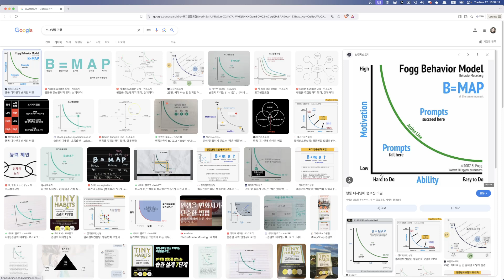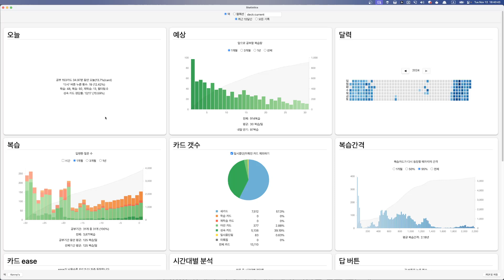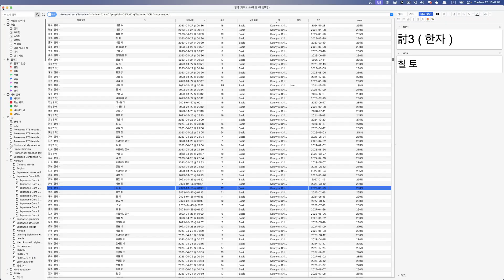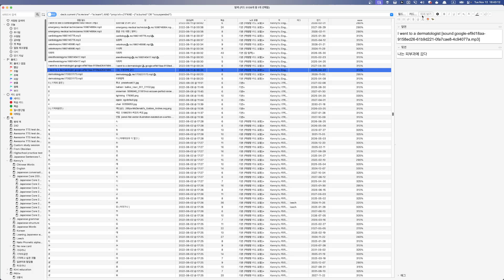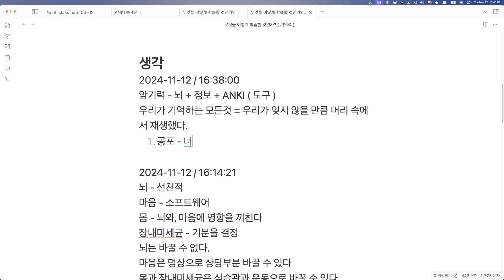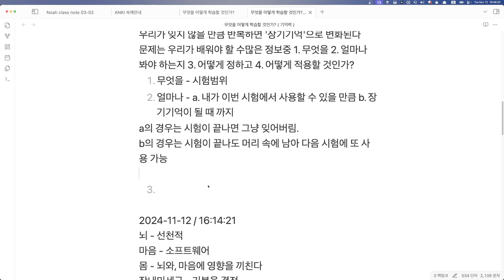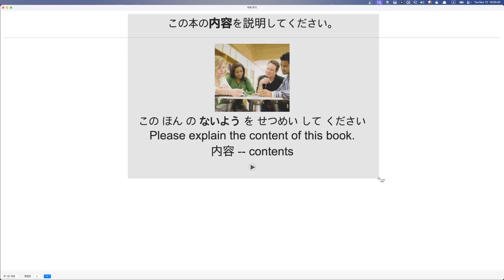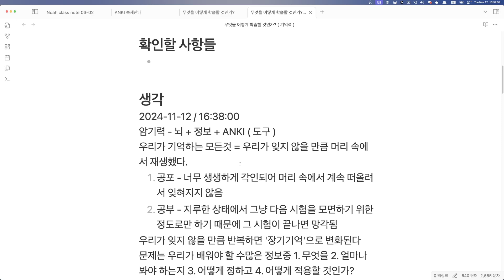ANKI를 왜? 어떻게 사용할 것인가?